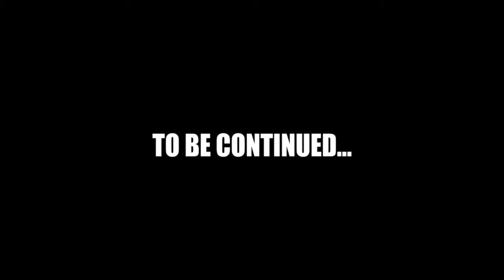Call of Duty®: Infinite Warfare_20170803204111